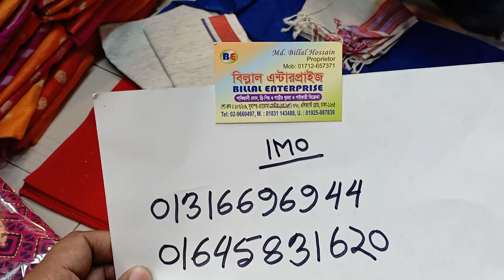650Taka Arong Taht exclusive 3 piece collection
Online number
Billal Enterprise
Suvastu aroma centre(2nd floor)
370 Elephant road Dhaka1205